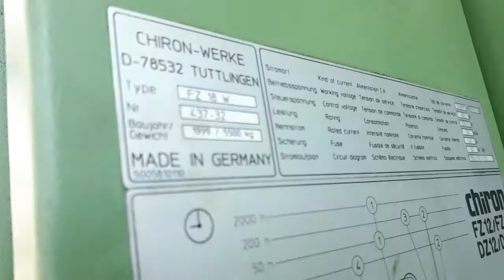Chiron fz18w cnc Siemens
Centro di lavoro machining centre Chiron fz18w cnc Siemens
Mimu machine utensili Gussago Bs